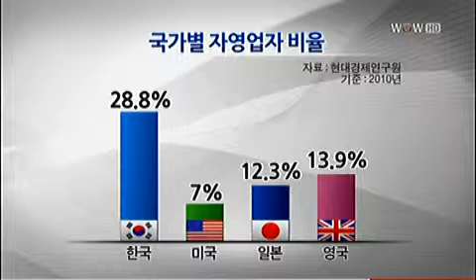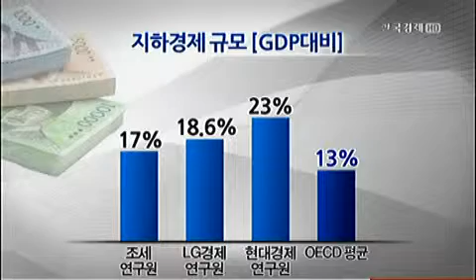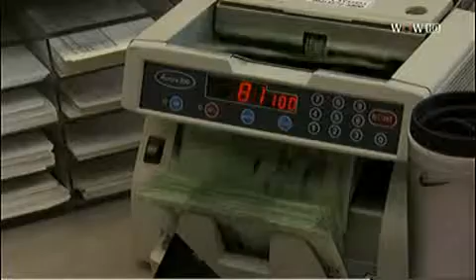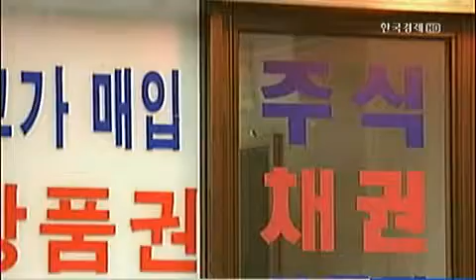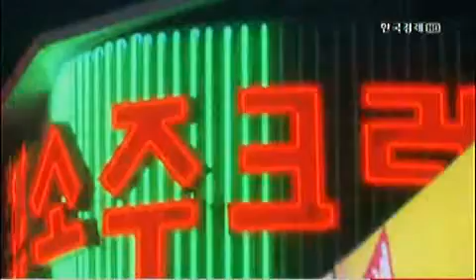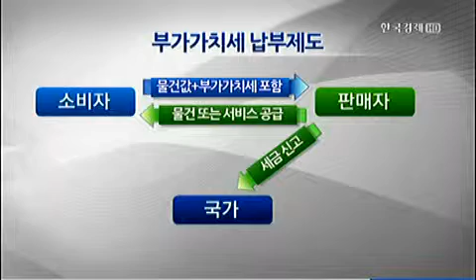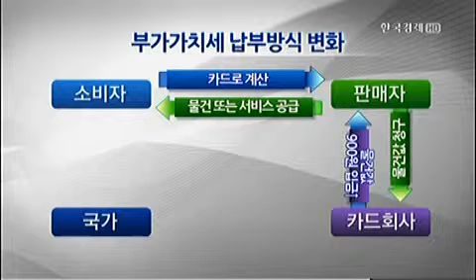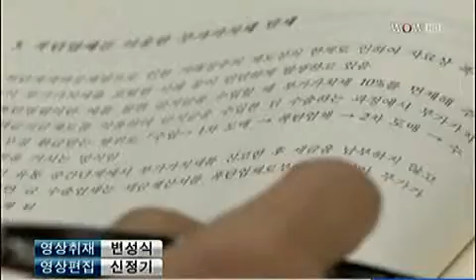[경제의 창 W] 복지재원 마련‥`지하경제 양성화` 실효성은